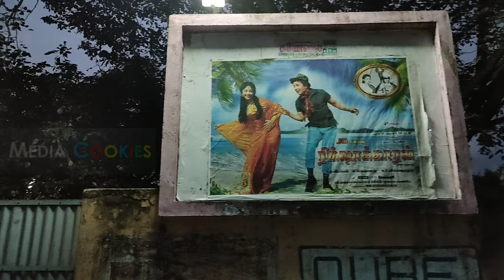இப்படி ஒரு ||TENTUKOTTA|| Theater இன்னும் இருக்கா?? detailed- media cookies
The last surviving TENTUKOTTA theatre in Tamilnadu ranipet,vellore get the old experience you missed in ur life

   And this Theater was playing all the  films  with the QUBE and dts effort

This vedio exclusively for youtube viewers by: Media Cookies